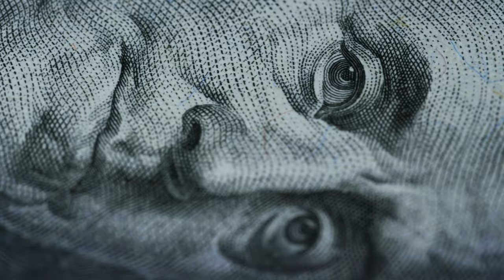Seeking Fire | Trailer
Seeking Fire is a feature documentary about people's relationship with money and how financial independence can fuel passion. Filmmakers @ianbawa and Quan Luong travel the world meeting with people that are financially free, while also exploring their own relationship with money.

Executive produced by Kyle Bornais, produced by Chris Charney and distributed by @FarpointDistribution.

Premiering on Super Channel in Canada on November 27, 2022.